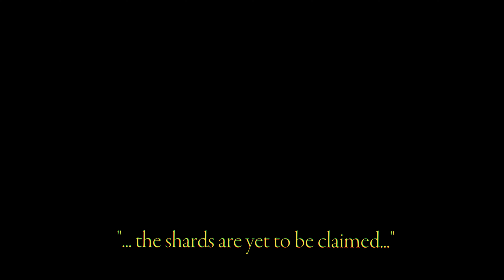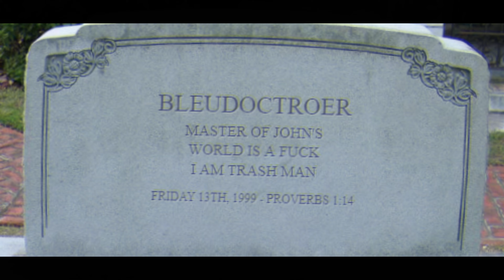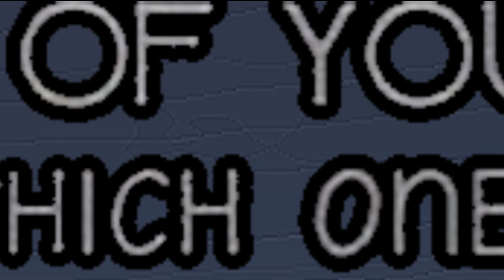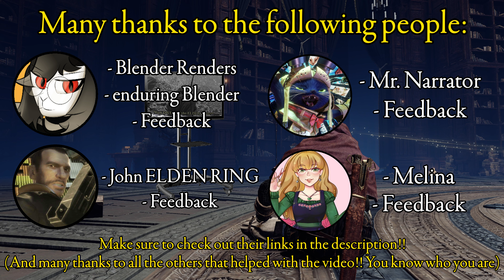Beating ELDEN RING By Beating ELDEN RING By Beating ELDEN RING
The title is no joke. Well, sort of, you get it (you most likely don't). What would a Blind Playthrough of ELDEN RING look like if you ran it through someone's ADHD-riddled mind? You get this.

TIMECODES:
00:00 - ... a shattered land still...
00:29 - What character to pick
1:11 - LIMGRAVE - CALL ME IF YOU'RE GETTING TRASHED
4:30 - LIURNIA-- oh, no, that's CAELID.
8:30 - LIURNIA, for real this time.
14:01- Outro

FE:TH - God Shattering Star
FE:TH - Gazing at Sirius
SMT IV - Battle B2
Hades 2 - Edge of Erebus
VRTLHVN - Where Is It
ELDEN RING - Dragon
JoJo's Bizarre Adventure Golden Wind - Spienserato Rabbia
FE:TH - The Spirit Dais
ELDEN RING - Regal Ancestor Spirit
OCTOPATH TRAVELER - 魔女と呼ばれる者
Hades 2 - Lost Souls
Baki - Fear Sikorsky
Ironik - TELL ME WHAT THE SKY HOLDS
VRTLHVN - Curiosity
JoJo's Bizarre Adventure DiU - The Pursuer
JoJo's Bizarre Adventure DiU - Sudden Battle
ELDEN RING - Starscourge Radahn
Genshin Impact - Storm Chaser
Genshin Impact - Empyrean Stairway
Genshin Impact - Caprice of the Leaves
Genshin Impact - Time to Shine
Genshin Impact - Parousia Diluvi
Genshin Impact - Se mettre sur son trente-et-un !

Blender Thumbnail (and every single render you see throughout the video) made by Cyannoatic
Special thanks to the following people for lending their voice-acting skills for this video:
- Jack Sun (Mr. Narrator) @actuallyjacksun
- indiflow (John ELDEN RING)
- Rosemarie (Melina) @rosemarie.7763
- Random (GOON Squad Member #1)
- Reakkor (Mr. "NEW NOT BLUE GUY") (I somehow forgot to include you in the credits if you are reading this I am so sorry Reak)

Shoutouts to mostenire for listening to my insane rambles & giving feedback on the thumbnail!! (& Max0r for giving advice in regards to doing ELDEN RING Montages)